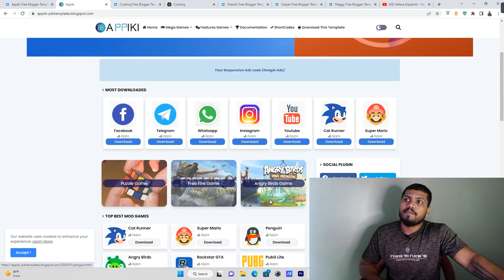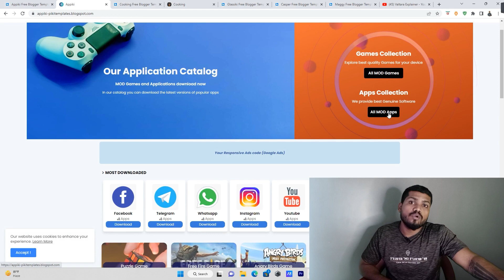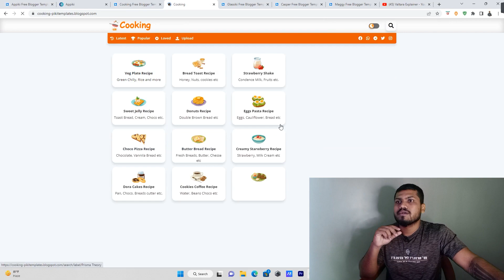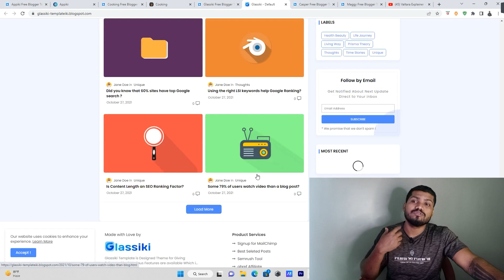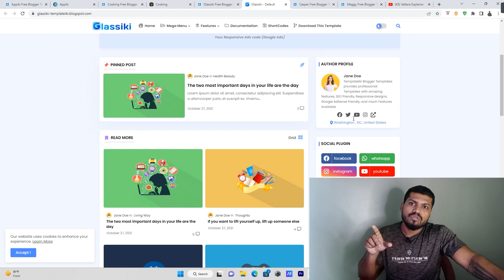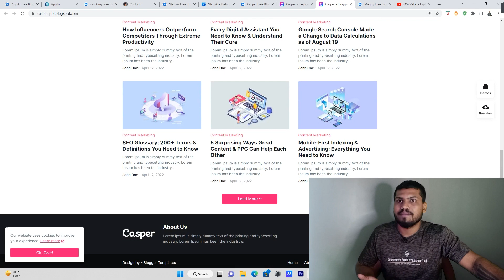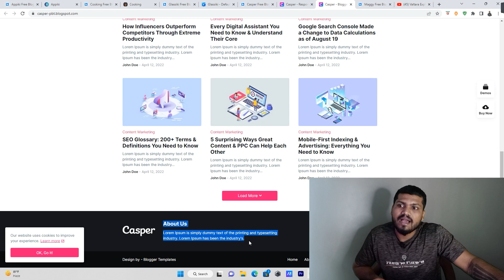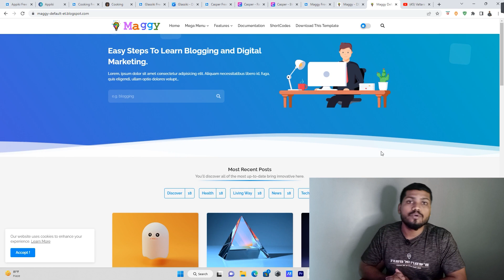Best template for blogger adsense | best free blogger theme for adsense approval | blogger templates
Title - Best template for blogger adsense | best free blogger theme for adsense approval | blogger templates

Video Keyword -
adsense approval blogger template
best blogger templates
blogger template
blogger templates for adsense approval
best blogger templates for adsense approval
blogger templates
premium blogger template free
free blogger templates
seo friendly blogger template
best blogger template 2022
adsense friendly blogger template
best blogger templates for adsense approval 2022